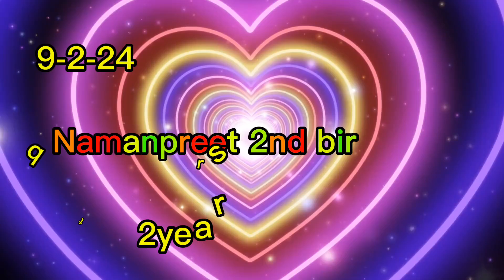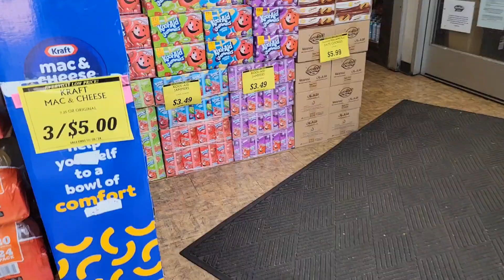Namanpreet 2nd birthday party 9-2-24